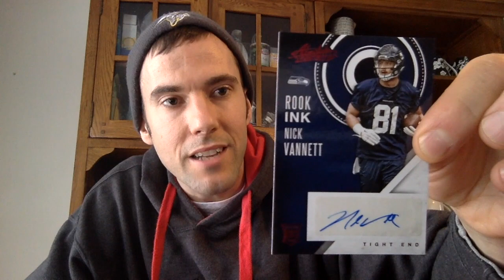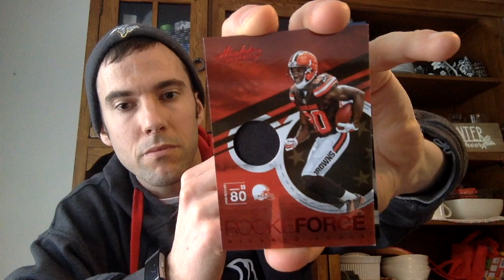2016 Absolute Football Mega Box Opening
2016 Absolute Football Mega Box
1 autograph & 1 memorabilia car per box
10 cards per pack / 4 packs per box
Hit me up on Twitter: @MrKdub